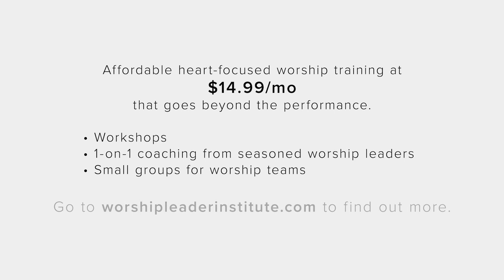Worship Leader and Hope UC Pastor Dustin Smith Talks About Shepherding Worship Teams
Our Church culture and those of us in the worship world, which should be a phrase that applies to all Believers, but that’s a topic for another day, tend to put a lot more emphasis on the “worship” part of the phrase, “worship leader.”

“How I shepherd them will be a good indication of how I’m going to take care of the rest of the church.” - Dustin Smith

Worship Leader, Hope UC pastor, songwriter, and Here Be Lions member Dustin Smith shares with us in this Worship Sound Bite how God spoke to him about laying down his guitar for a season and picking up the mantle of real leadership. With that mantle comes the work of a leader, which is to shepherd the flock.

1 Peter 5:2 (NIV) 2 Be shepherds of God’s flock that is under your care, watching over them—not because you must, but because you are willing, as God wants you to be; not pursuing dishonest gain, but eager to serve;

Transcription:

And the Bible talks a lot about shepherds. When we moved to Nashville, one of the things the Lord spoke to me, I'd been a worship leader for about 18 years out in Kansas City, and I felt the Lord say, I have too many kids with guitars and not enough shepherds. Would you get off of this stage and raise some up? Well, okay.

Why do I have to step out of a stage to do that? And I felt like the Lord was saying, because I need you to become like one of them. I need you to come in with them. But I'm not asking you to correct those people and say, Well, you shouldn't be playing guitar. He's saying, I need you to give them permission to no longer just look at the music, but look in people's eyes again.

So the issue for me with worship leaders is a lot of times they're so focused on what they would consider worship to be, which is the music that they forgot, the ones that are supposed to be leading. It's actually about leading, not about just that worship aspect. It's about being a leader. And so leaders then, the practical side of that for me is like, as we start to honor each other as pastors and mine is music, I've got a senior pastor who's the leader.

Then I start to look at myself as like, I need to learn how to shepherd, which means I'm going to be consumed with- through the week. How do I take care of my team? Jesus had 12, you know, that's what he had. So like most of your worship teams are not that much bigger than 12. So I need to learn how to start shepherding them and how well I shepherd them will be a good view of how I'll take care of the rest of the church if I can't take care of that

12 as a small worship team, no way I'm going to be able to do it for our church because I'm not even proving with the little that I've been given. God's not going to let me be, you know, those who are faithful will little be given much.